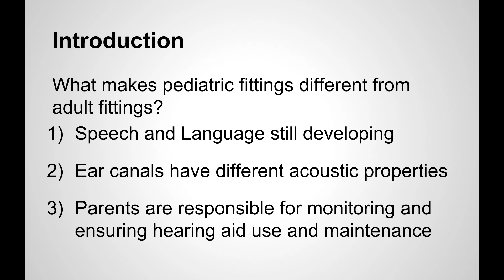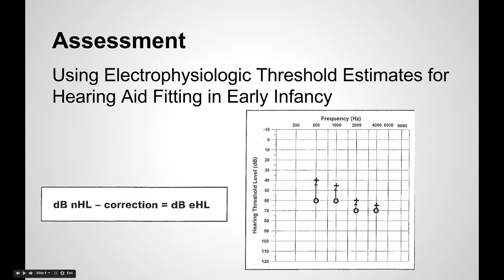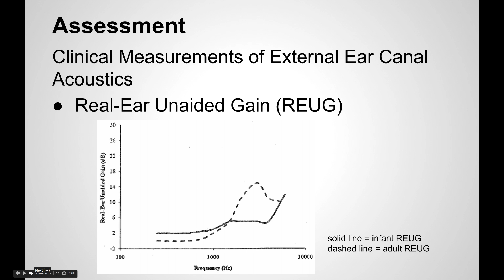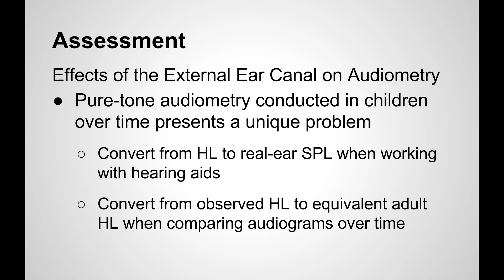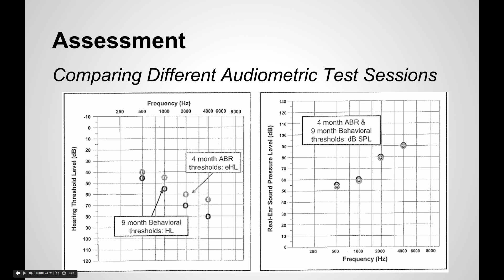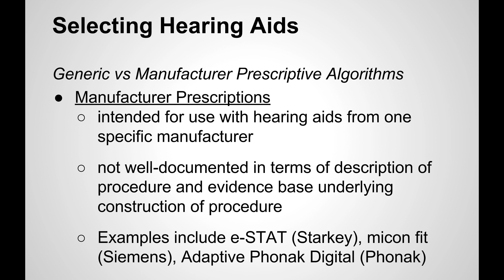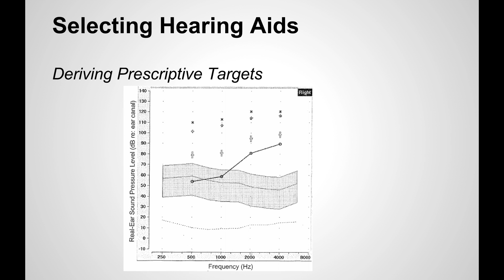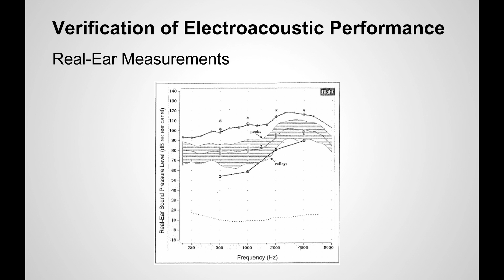Current Approaches in the Fitting of Amplification in Infants and Young Children